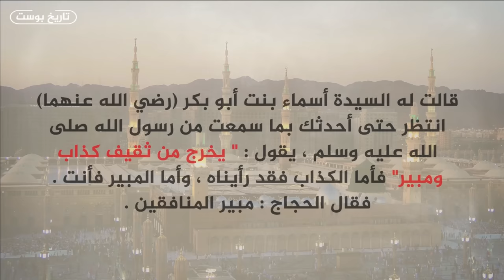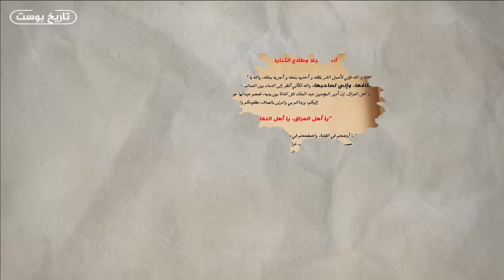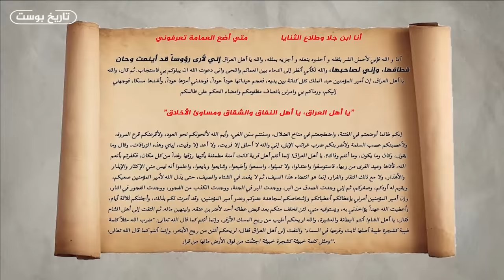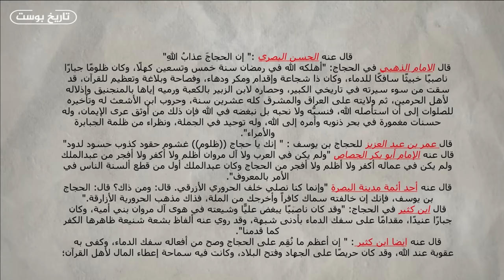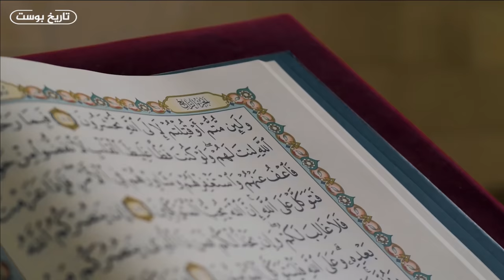هتلر العرب 🔪 أخطر واسوء شخصية عربية ... ✅ الحجاج بن يوسف الثقفي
اكثر شخصية مثيرة للجدل في التاريخ وصلت جيوشه الي الصين والهند وادخل الاتراك في الاسلام لكنه هدم الكعبة اسرار وخفايا الحجاج بن يوسف الثقفي فمن هو الحجاج بن يوسف الثقفي ؟ وما هي قصة حياته وكيف تحول من معلم للقران الي هدم الكعبة وما علاقة الحجاج بكل من الدولة الاموية والامويين وعبد الملك بن مروان والخوارج وما علاقة الحجاج بن يوسف الثقفي ب سعيد بن جبير و من هو عبد الله بن الزبير وما علاقة الحجاج بن يوسف الثقفي بكل من قتيبة بن مسلم و محمد بن القاسم ؟ وما هي اهم اعمال الحجاج بن يوسف وعلاقته باهل العراق وكيف كان حكمه للعراق وما هي اعماله الجيدة ؟ وهي فتوحات و غزوات الحجاج بن يوسف ؟

اعمل شير ولايك لو شايف أن الفيديو مفيد إذا سمحت 👌📚☑
حتي تكبر القناة ونستمر نعمل حلقات اكتر ان شاء الله
شكراً ❤️

☝️☝️ يمكنك التواصل معنا عبر السوشيال ميديا

المصادر 📚 :
كتاب : البداية والنهاية  لابن كثير
كتاب : البيان والتبيين للجاحظ
كتاب : مروج الذهب للمسعودي
كتاب : تاريخ الخلفاء للسيوطي
كتاب : العقد الفريد لابن عبد ربه
كتاب : الحجاج بن يوسف الثقفي المفترى عليه لمحمود زيادة
كتاب : الدولة الأموية عوامل الازدهار وتداعيات الانهيار